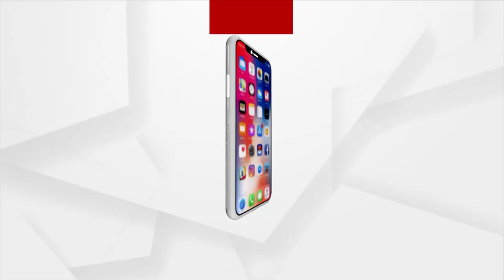Odisha Panchayat Elections: Social Activist Subhasish Sarangi Nominated for Sarpanch Post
Social Activist Subhasish Sarangi of Aali Panchayat, kendrapara nominated for Sarpanch post in three-tier panchayat elections.